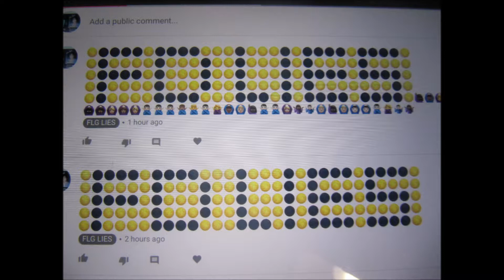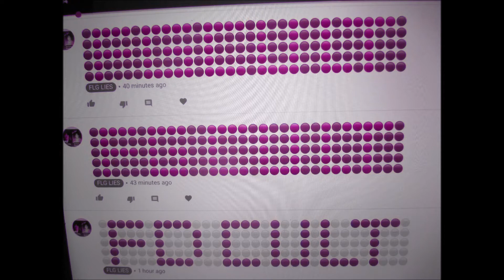FG CULT- FD LIES